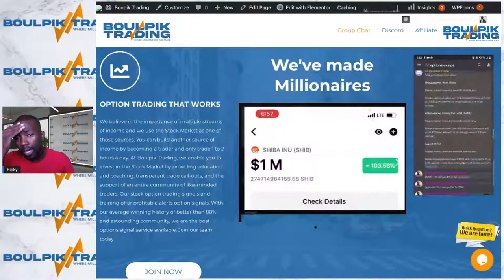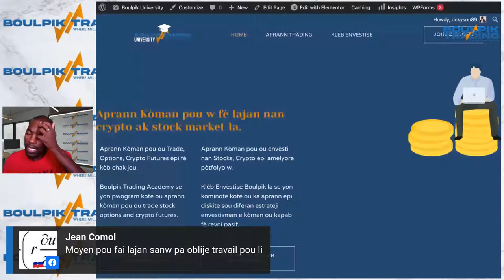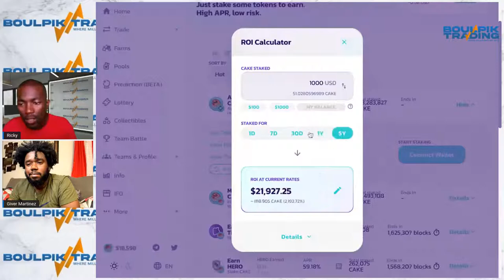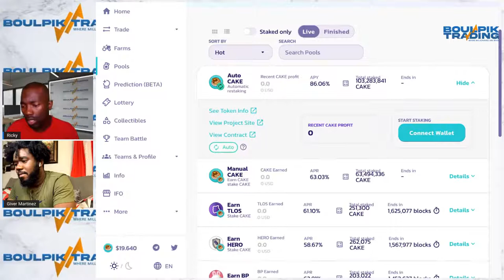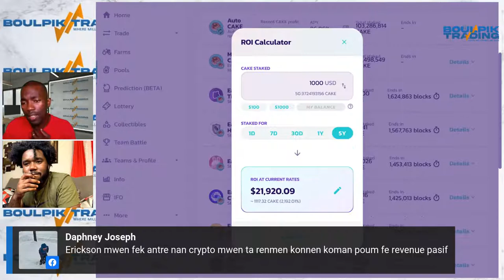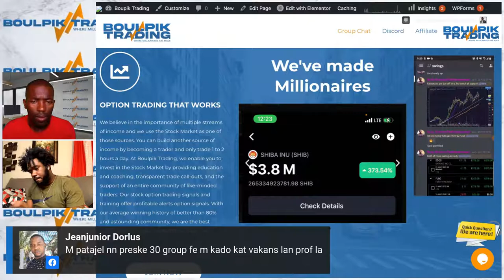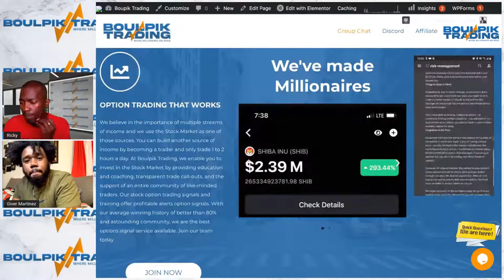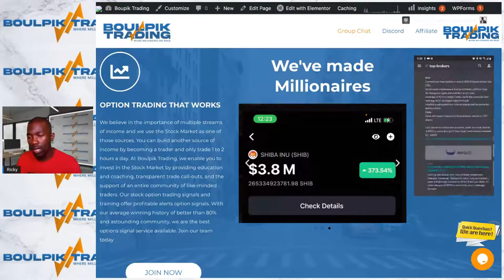Investment Club: revni pasif avèk Stock e Crypto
Investment Club: Passive income with Stocks and Crypto. Vin aprann Kòman ou ka kreye revni pasif ak stock e crypto.
Invite Zanmiw Vin gade paske map fè kado yon free vakans pou Cancun oswa DR nan live la ak $500 Hotel gift cards